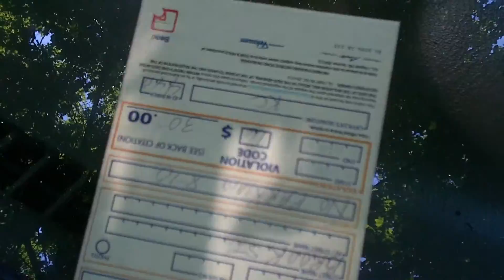PIC_0195.MOV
Boston